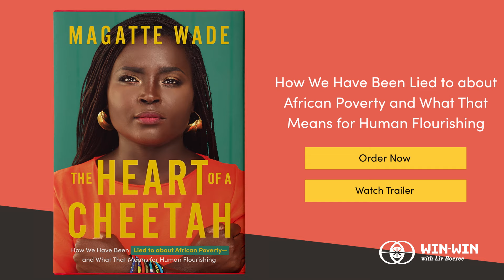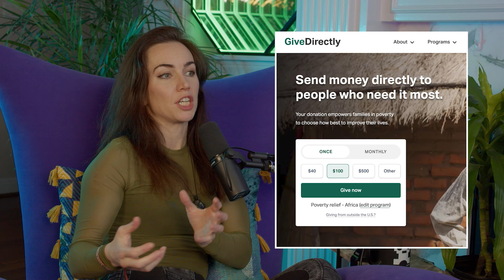Magatte Wade | Unleashing Africa's Potential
Magatte is an entrepreneur on a mission: to unleash the potential of Africa. She’s a well known speaker, author and researcher who has written extensively about economic structures in the developing world, and the urgent need to create fairer regulatory environments to give everyone on earth access to the power of markets.

She is also the founder of various Senegalese companies including Adina drinks, Tiossan and SkinisSkin, and an advisor to various institutions including the Charter Cities Institute

Chapters
00:00:00 - Intro
00:01:20 - African poverty, and her personal story
00:22:01 - Over-Regulation and Corruption
00:27:42 - What is Ubuntu?
00:32:17 - Kritarchy vs centralized structures
00:37:20 - Why Socialism was bad for Africa
00:42:57 - Flavours of Capitalism
00:49:35 - Thoughts on Foreign Aid
01:02:48 - Special Economic Zones
01:10:21 - What Rules Should a Startup City Have
01:15:50 - Common Law vs Civil Law
01:28:16 - How people can get involved

Credits
♾️  Hosted by Liv Boeree
♾️  Produced & Edited by Raymond Wei
♾️  Audio Mix by Keir Schmidt

The Win-Win Podcast:
Poker champion Liv Boeree takes to the interview chair to tease apart the complexities of one of the most fundamental parts of human nature: competition. Liv is joined by top philosophers, gamers, artists, technologists, CEOs, scientists, athletes and more to understand how competition manifests in their world, and how to change seemingly win-lose games into Win-Wins.